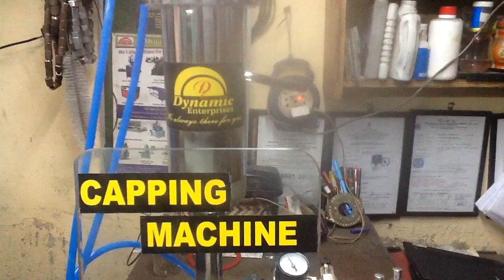Low cost Automatic perfume crimping machine bottle crimping machine